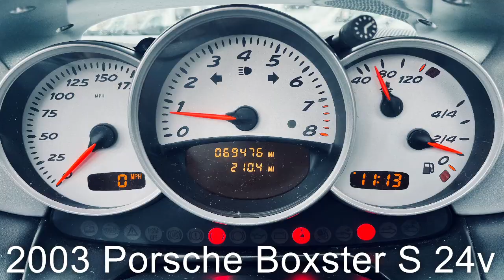2003 Porsche Boxster S 24v